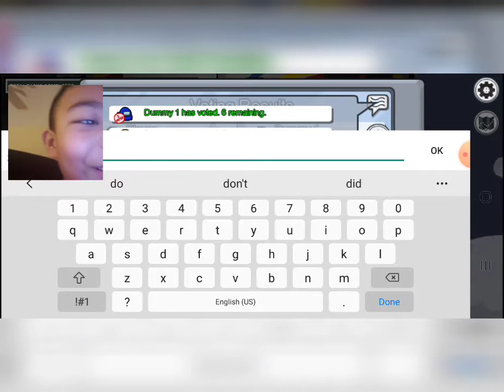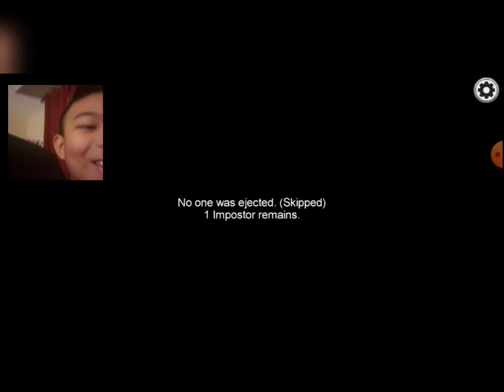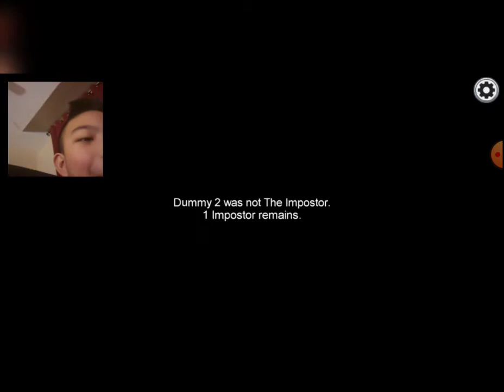Among us. I am the impostor